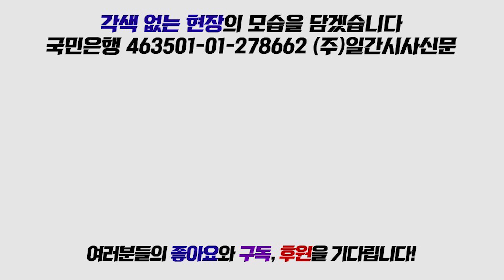최교일, “감사원 책임 회피 위해 문다혜 해외이주 법률 자문?…참으로 한심해”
8일 열린 자유한국당, 문다혜 해외이주 진상조사 TF 회의에서 최교일 의원이 발언하고 있다.